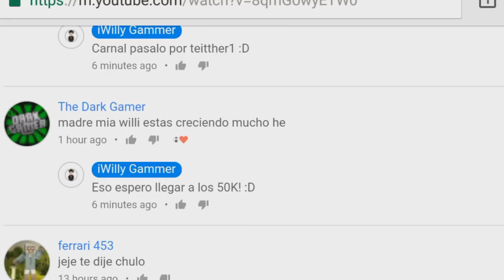LA SEED NAVIDEÑA MAS SUPER ÉPICA!!! CON ESTRUCTURAS PARA MINECRAFT PE 1.2!! OSOS, CUEVAS, NIEVE!!